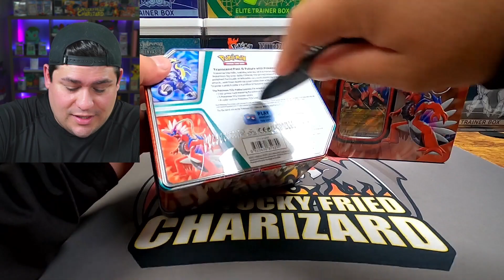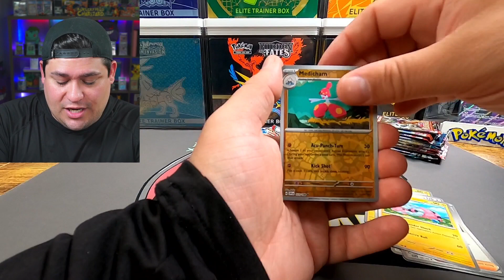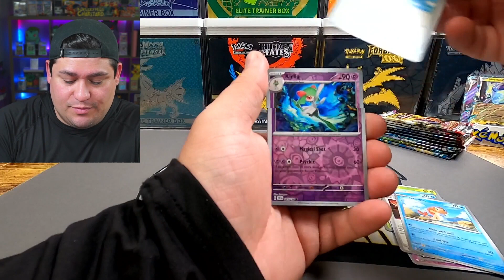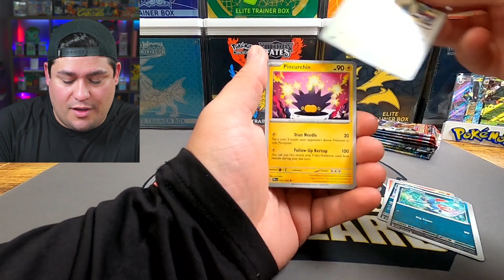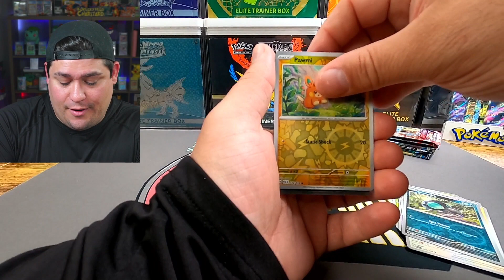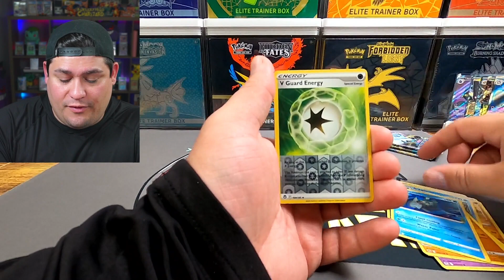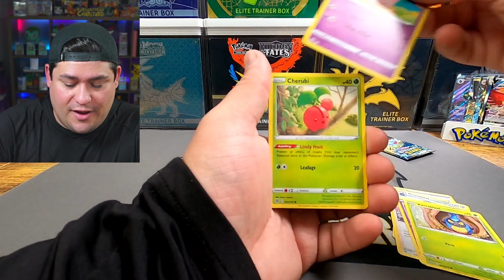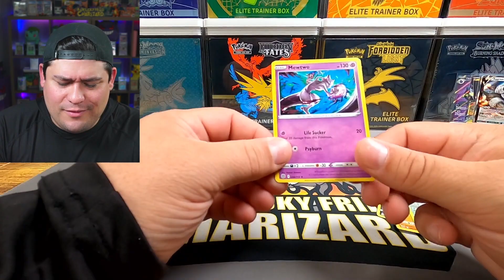Opening the NEW Scarlet & Violet POKEMON Collection Tins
Kentucky Fried Charizard LLC
18 Villiage Plaza #197